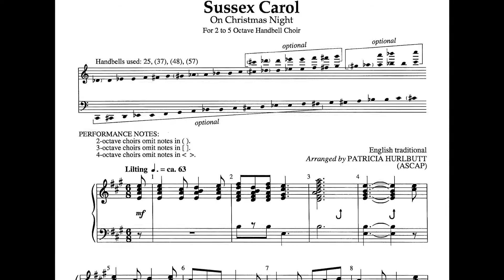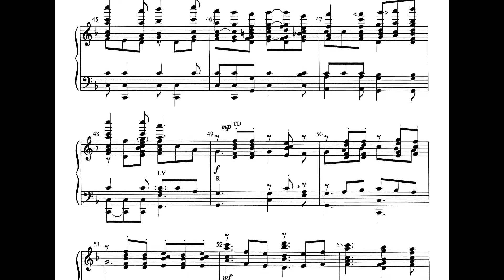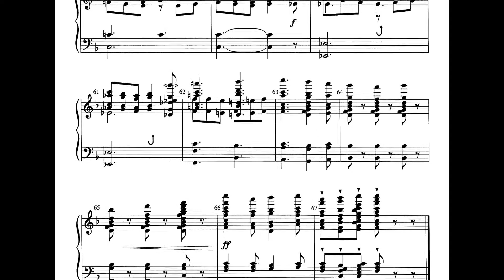Sussex Carol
Patricia Hurlbutt gives us a beautiful, delicate setting on this traditional English carol.  Artful use of stopped techniques provides rhythmic interest while careful scoring lets the bells sparkle and shine.  A fun and upbeat choice for the holiday season!